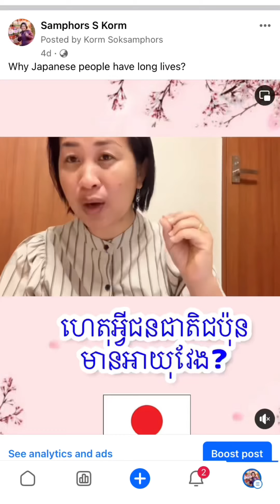ម៉ែក្មេកខ្ញុំហាត់រាំនៅផ្ទះ | My mother in-law practices dance at home